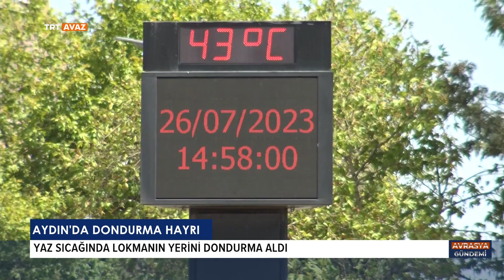Avrasya Gündemi '27 Temmuz 2023'